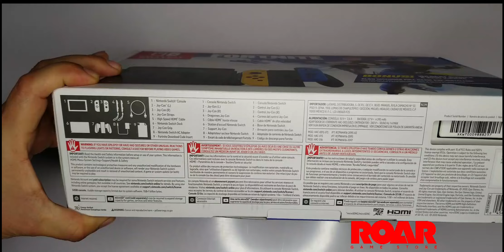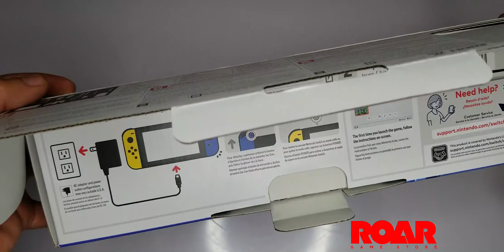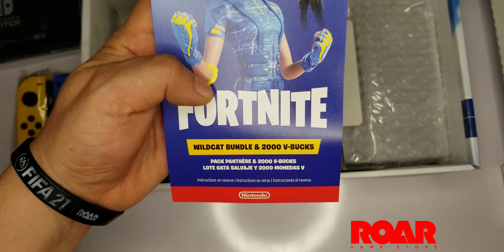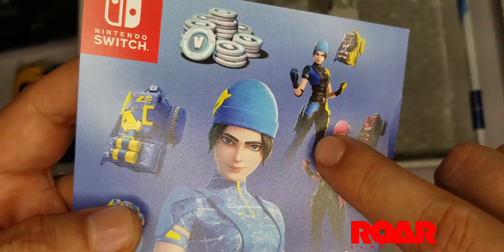NINTENDO SWITCH EDICION fortnite WILDCAT PACK UNBOXING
Entra en nuestra web y mira todo los productos disponibles en nuestra tienda:
Envíos a todo el Ecuador